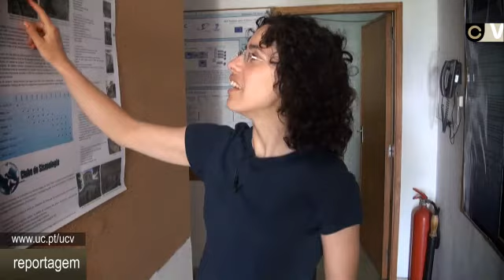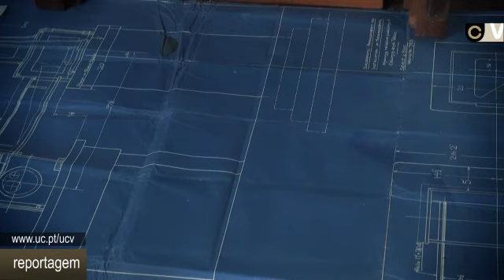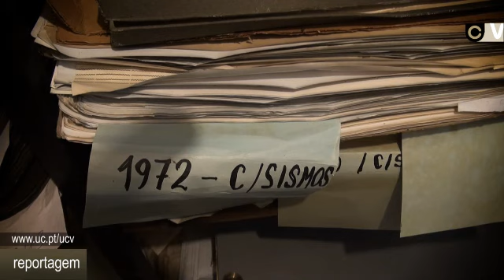Uma visita à Estação Sismológica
A UCV foi conhecer a Estação Sismológica do Instituto Geofisico da UC, que acaba de ser considerada "Reference Station of the World" por parte da IASPEI (International Association of Seismology and Physics of the Earth's Interior